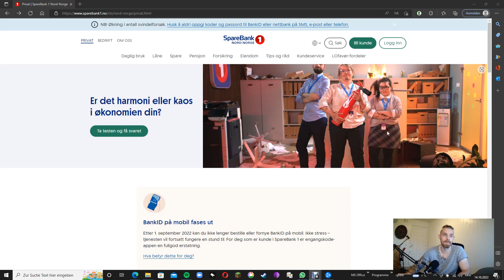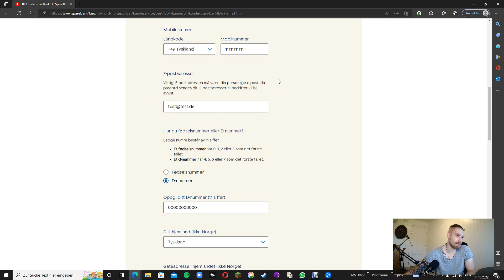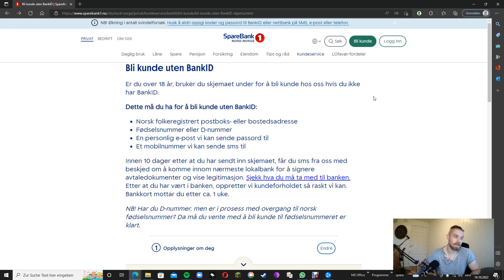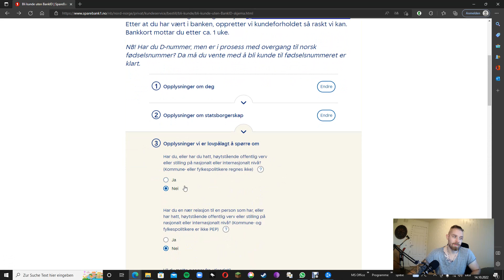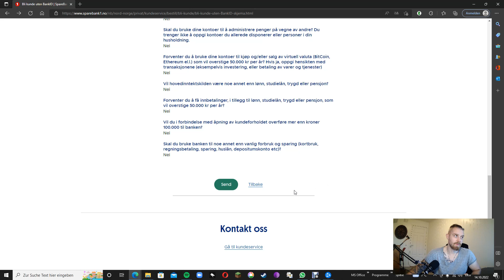Bankkonto in Norwegen erstellen? Ich zeige euch wie!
Hallo Zusammen,

Heute geht es darum, wie man in Norwegen ein Bankkonto eröffnet. Im Übrigen könnt Ihr bei der Sparebank die Bankkarte dann auch als Kreditkarte nutzen. Wie das alles geht und welche Voraussetzungen Ihr dafür erfüllen müsst, erfahrt Ihr in diesem Video!

Ihr wollt auch einen Comic Wikinger auf meinem Shop haben, der nach eurem Ebenbild geschaffen wurde? Kein Problem - Schreibt mir unter die Kommentare oder kontaktiert mich auf Telegram. Das ganze kostet natürlich etwas, weil ich einen Designer damit beauftrage. Meine Designs, sowie die Intros und Outros wurden von Designern und Grafikern aus Indien und der Ukraine gemacht. Somit unterstützt Ihr die Menschen auch vor Ort.

Liebe Grüße aus Norwegen